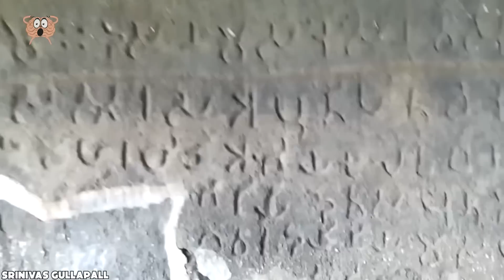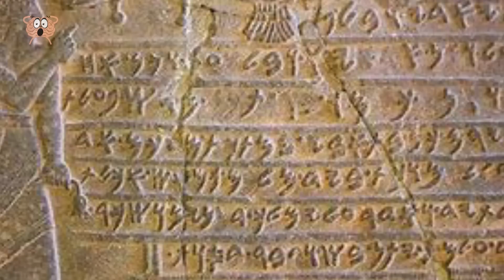Was sie hoch oben auf einem Berg entdeckten, schockierte die ganze Welt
Berge auf der ganzen Welt bergen viele Geheimnisse, und neben Trekking und Wandern sind Berge eine Schatztruhe voller Geheimnisse und Entdeckungen. In den Bergen wurden schon einige Dinge entdeckt, die die Welt schockiert haben. Nicht nur in Bezug auf die Archäologie, sondern auch auf außerirdische Objekte. Zum Beispiel eine außerirdisch aussehende Mumie, die in deine Handfläche passen würde. Nicht zu vergessen die faszinierenden Riesenringe, die im russischen Altai gefunden wurden, oder die ältesten vedischen Inschriften der Welt und sogar Megalith-Drachen, die hoch oben auf einem Berg entdeckt wurden und die ganze Welt schockierten.